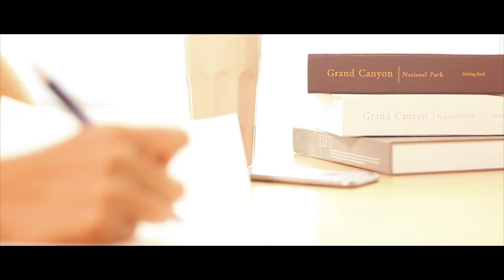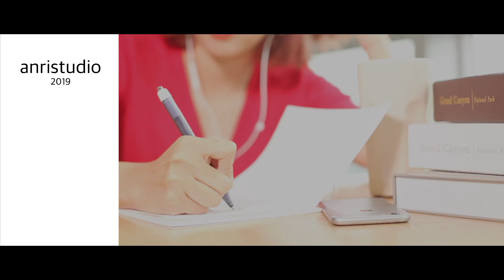2019 story film 이예령 :따분함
따분한 그녀 음악에 조심스럽게 리듬을 타본다